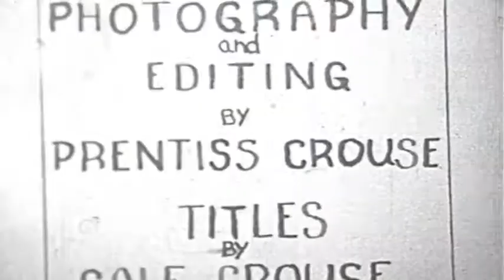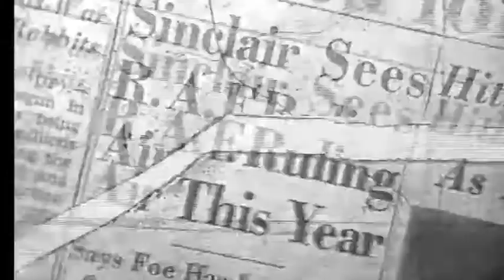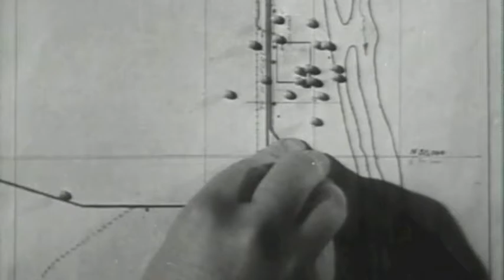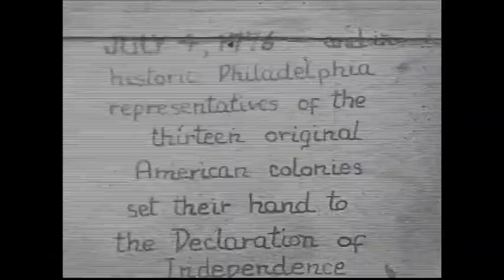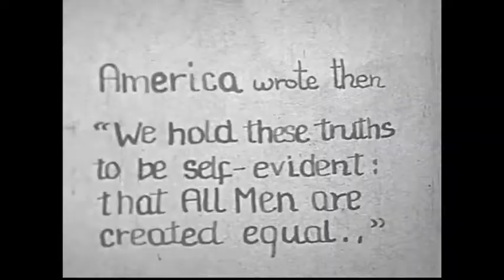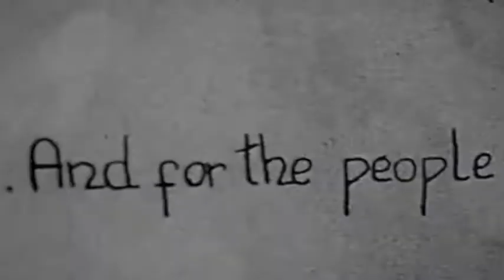I'mna Merican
Source Videoish seeing matter: Prelinger Archives / Public Domain

Crouses Homemade Patriot Film- Prentice & Gale Crouse (Public Domain)
Palmour Street -Bill Clifford and George Stoney (Public Domain)
News Magazine of the Screen: Atomic Energy - Various (Domainicus Publique)